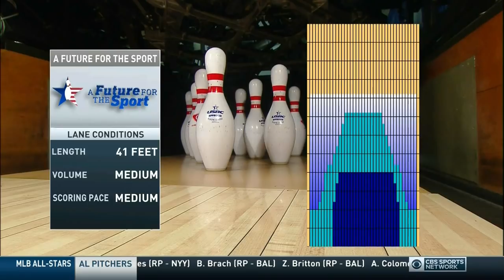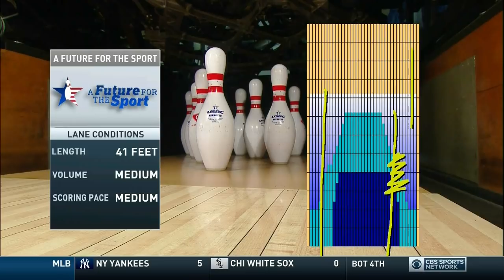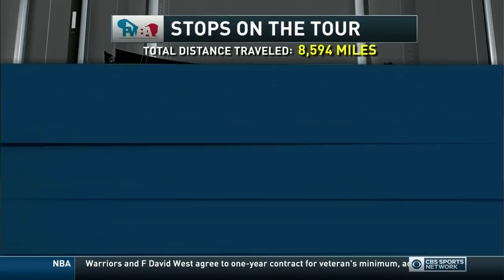PWBA Bowling Wichita Open 07 05 2016 (HD)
This show was televised on CBS Sports Network.  The USBC, PBA, and CBS own the all the rights, I do not.  This upload is for those that don't have this channel available and would like to watch the show.